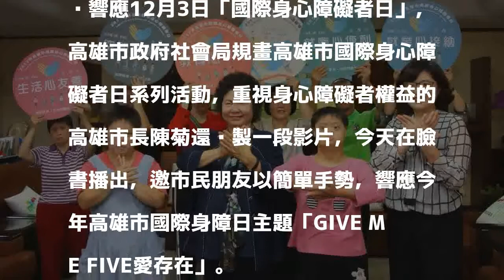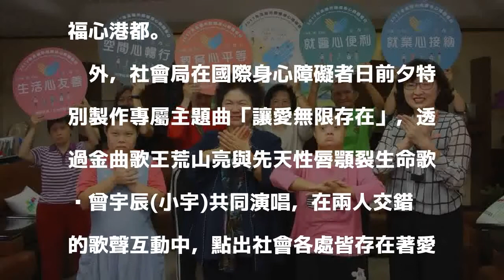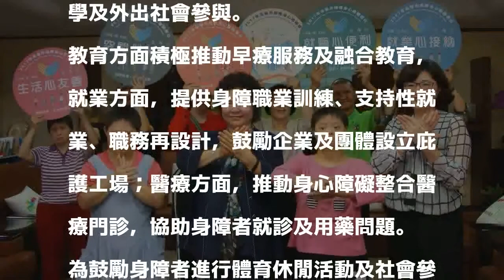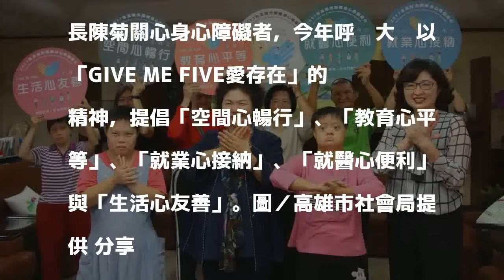高雄市國際身障日 花媽拍片呼籲:GIVE ME FIVE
發表評論評論如下。